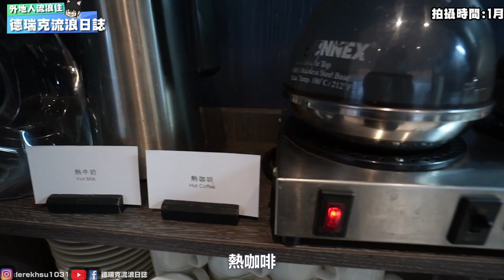高雄住宿-4星級酒店帕可麗住宿與早餐體驗~飯店賣的便當居然讓我們想移民南部 【流浪住高雄 ep05】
😁歡迎大家留言分享自己的私藏住宿名單喔~理性分享快樂收看
🐷大家記得先做好防疫~趕快撐過解封才可以繼續出門吃美食喔~
🐷先記得追蹤我們的Youtube跟Facebook還有IG喔~不錯過所有吃貨訊息
🏠店家資訊:帕可麗
📬地址:804高雄市鼓山區文信路192號